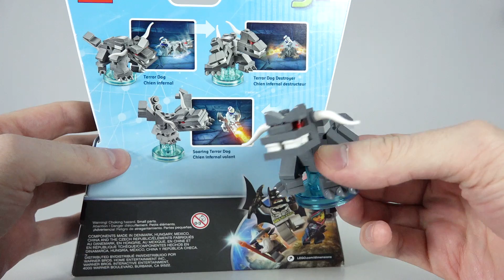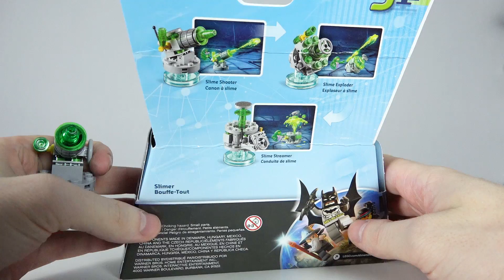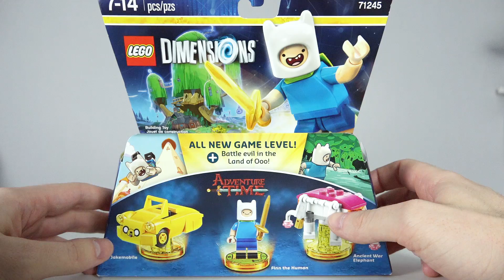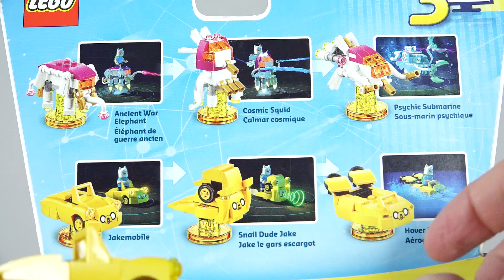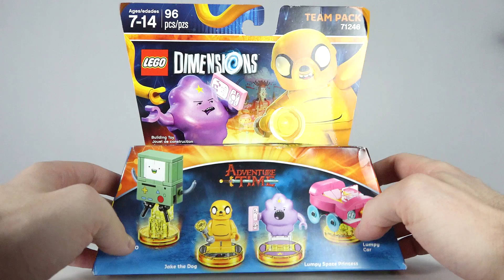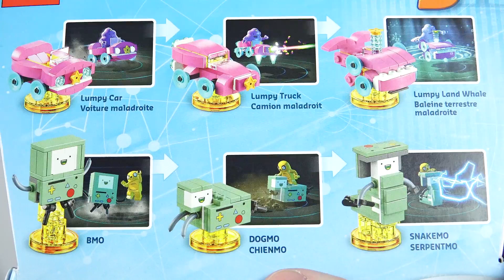Adventure Time и Ghostbusters - LEGO Dimensions